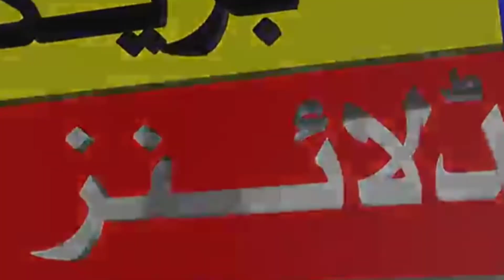Rabi ul awal ka chand nazar aa gaya hai 2022 || afsoos nak khabar rabi ul awal